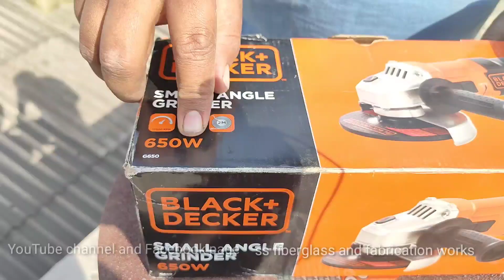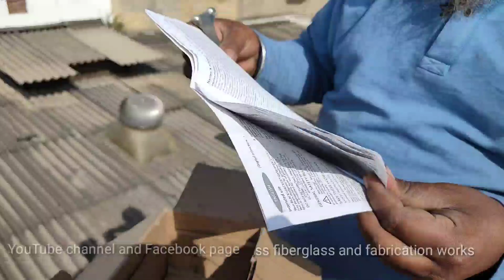angle grinder unboxing | testing | cutting test | Black + Decker 4 inch angle grinder review | G650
BLACK+DECKER G650 650W 4''/100mm Small Angle Grinder (Red & Black) (G650-IN)

Esab Xpert Weld 200 IGBT | ARC
buy link --ESAB Xpert Weld 200 IGBT based single phase inverter welding machine

STANLEY 51-152 Claw Hammer with Steel Shaft-220 gms

BLACK+DECKER KR554RE 550W 13mm Variable Speed Reversible Hammer Drill Machine with 4 Drill Bits

Dewalt DW810 100 mm Wheel Dia 11000 RPM Small Angle Grinder (Yellow)

Shakti Technology Inverter ARC Welding Machine (IGBT) 220A with Hot Start, Anti-Stick Functions, Arc Force Control - 1 Year Warranty buy

iBELL Inverter ARC Welding Machine (IGBT) 220A with Hot Start, Anti-Stick Functions, Arc Force Control - 2 Year Warranty .

iBELL 200-89 Inverter ARC Compact Welding Machine (IGBT) 200A - 1 Year Warranty

iBELL BM18-60 20V Brushless Impact Driver Drill (Cordless) - 1 Year Warranty.

LNC International Eletro Cordless Screwdriver Drill Machine

MY Hillson Beston Safety Shoe

MY Boya Condenser Mic

hello friends welcome to our YouTube channel and Facebook page SS fiberglass and fabrication works today we angle grinder unboxing and testing and cutting test black+decker 4 inch angle grinder review in desi Machine review playlist
अगर वीडियो अच्छी लगे तो वीडियो को लाइक करके चैनल को सब्सक्राइब जरूर कर ले ताकि आपको आने वाले समय में ऐसी जानकारी वाले वीडियो के नोटिफिकेशन मिलता रहे मैं अपने चैनल पर लोहे और फेब्रिकेशन और फाइबर ग्लास से रिलेटेड वीडियोस लाता रहता हूं वीडियो देखने के लिए आपका धन्यवाद अगर आप हमारे द्वारा बनाए हुए और वीडियो देखना चाहते हैं तो नीचे लिंक दिए गए हैं वहां से जाकर देख सकते हैं।

(2) Inverter Welding Machine ARC 220 review & unboxing | cheap and best welding machine | Ibell igbt 220

(5) How Many Self Drilling Screw Install by Cordless Drill Machine | Ibell BM18-60 20V Impact drill

(9) Best hand tool kit for home | Black and Decker appliances 108 pieces tool kit unboxing and review

(11) best work boots for men | best shoes for fabrication worker | safety shoe for welder | hillson shoes